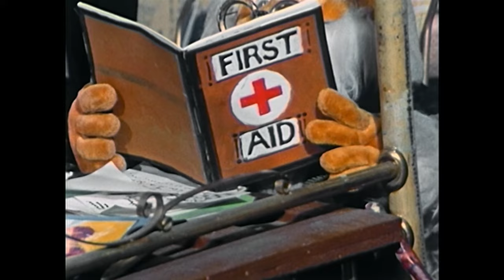​@WomblesOfficial | Operation W.R.A.P. 🧑‍⚕️🩹 | S2 E27 | First Aid | TV Shows for Kids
S2 E27:  Orinoco injures his foot, and the young Wombles learn first aid by practising on Orinoco

That’s right! We’re back and we’re here to inspire you to all to recycle, reuse and rethink the way you live!